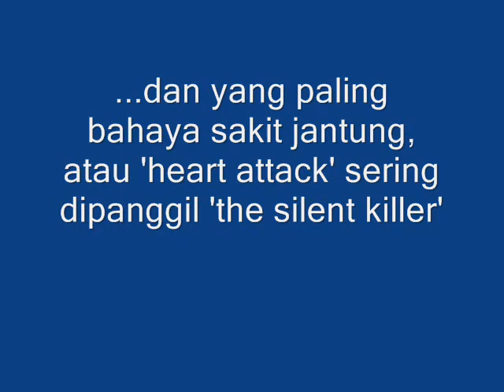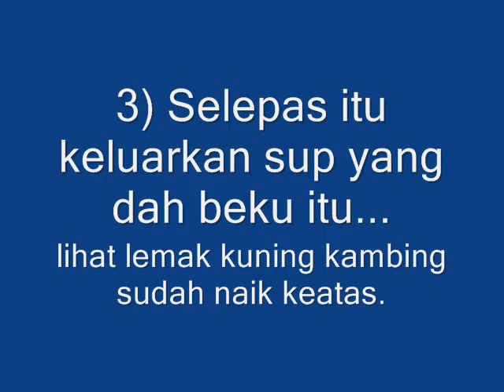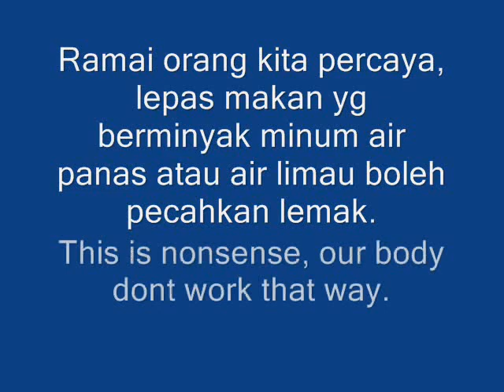Sebab Melayu Sakit Jantung 'the silent killer'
Arteri yang tersumbat, punca utama serangan jantung secara tiba-tiba. Ini berpunca dari  pemakanan yang terlalu berminyak, makan berlebihan dan yang tidak seimbang.
Cara hidup yang tidak cergas, malas bersenam dan tidak gemar makan sayur dan buah-buahan.
Suka makan malam yang lewat dan tidur dengan perut kenyang.
Sebanyak mana kita makan supplement, tidak ada erti, seandainya gaya hidup tidak sehat.
Ayuh ubah cara makan dan hidup sehat.
Menjaga kesihatan adalah ‘wajib’ dan mengabaikannya adalah berdosa.